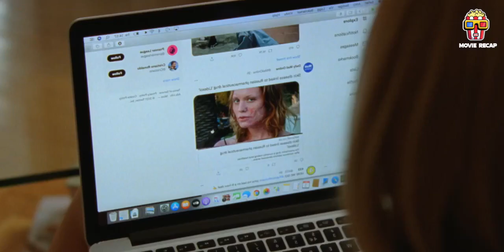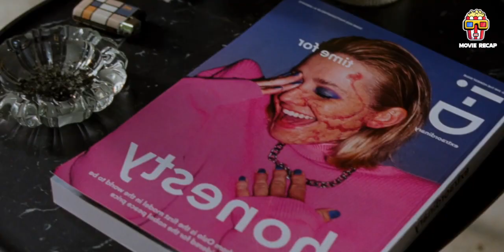She does drugs to get attention from her boyfriend but destroyed her face.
Increasingly overshadowed by her boyfriend's recent rise to fame as a contemporary artist creating sculptures from stolen furniture, Signe hatches a vicious plan to reclaim her rightfully deserved attention within the milieu of Oslo's cultural elite.

film

HASHTAGS --